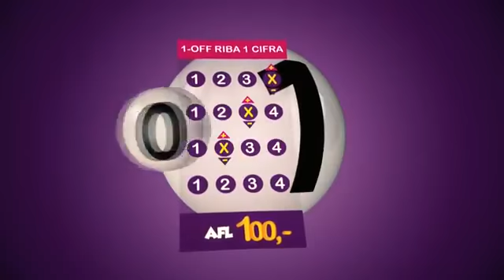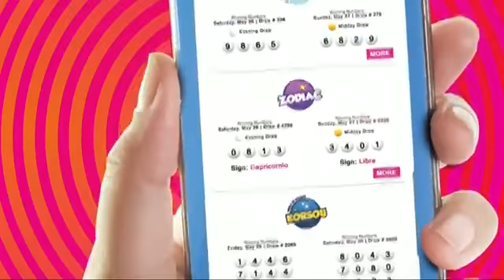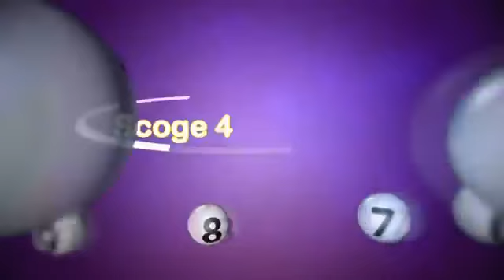Lotto merdia 2 August 2018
Sorteo di Lotto merdia 2 August 2018